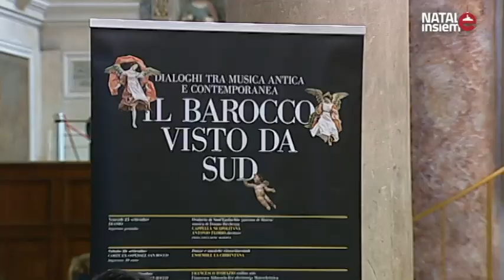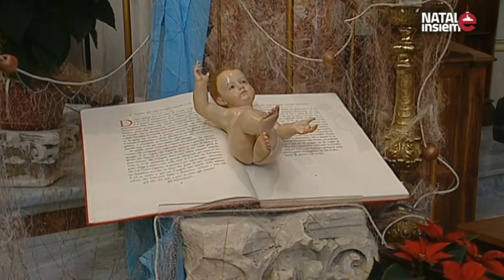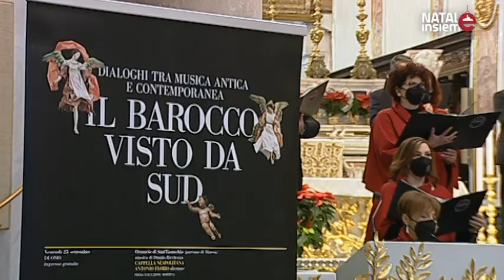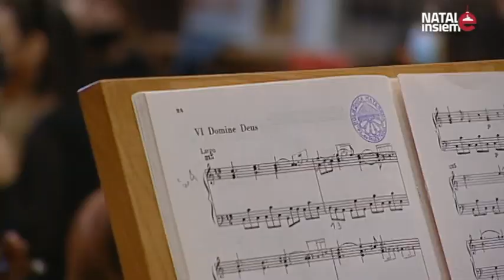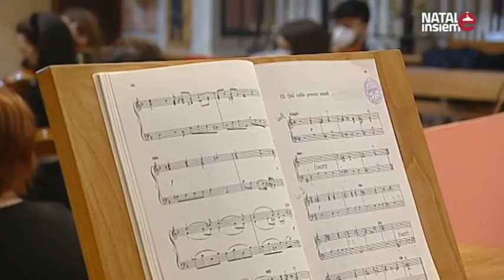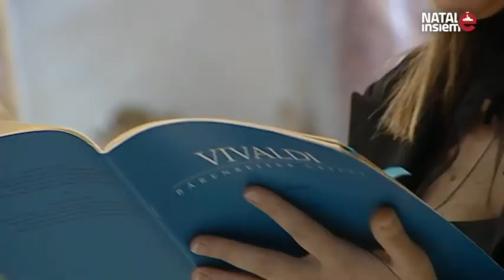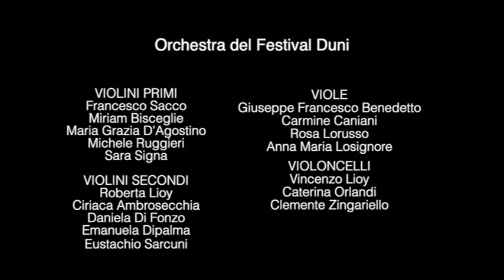Natale insieme. Ensemble Gabrieli, Concerto di Natale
Il 24 dicembre 2020 nell'ambito della programmazione di eventi per le festività natalizie del Comune di Matera, concerto dell'Ensemble Gabrieli dalla Cattedrale di Matera.

TRM Art - Canale culturale dell'emittente televisiva TRM network